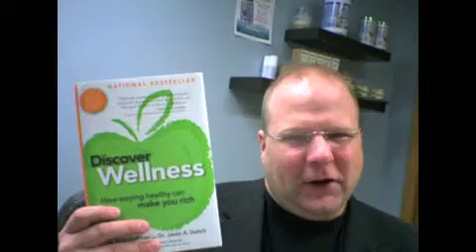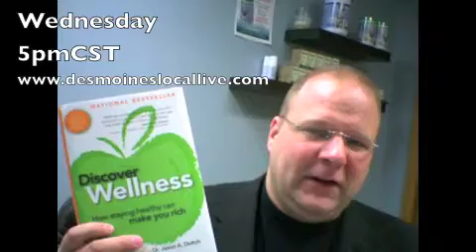Des Moines Chiropractor Vblog, Dr Chad Rohlfsen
This Des Moines Chiropractor talks about this weeks events including radio show and the Iowa Holistic Health expo.  Don't miss his show every Wednesday at 5pm on desmoineslocallive.com